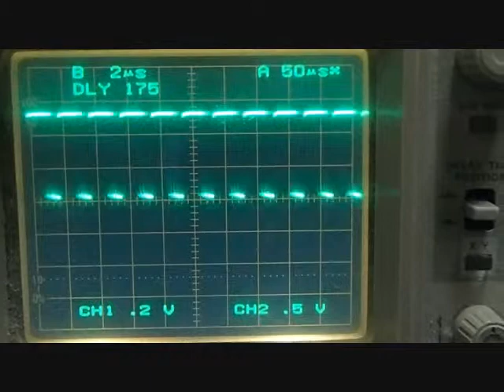masaX DCポンプドライバー20KHz